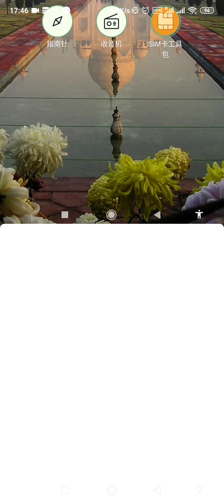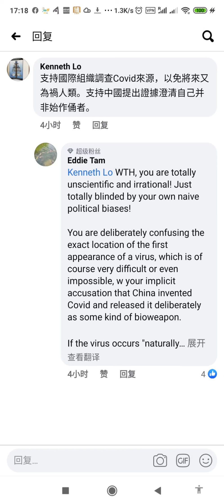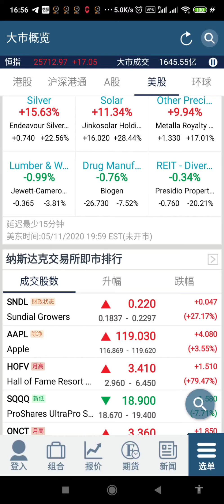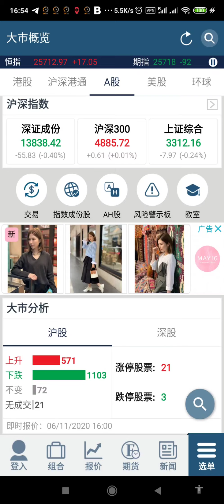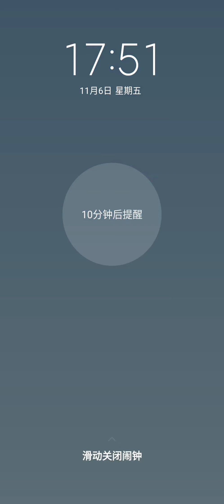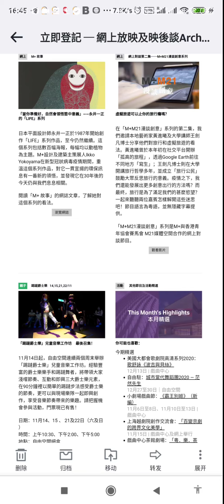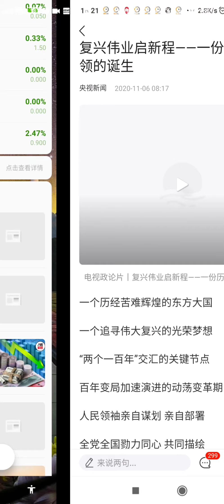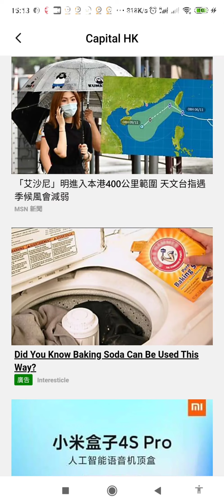《*粵港澳大灣區财經新聞》20201106 18:06 星期五 農曆九月廿一 深圳 龍華區 晴朗 温度26.8度C 濕度60% 晚上好! 視聽版第一部份(全長8分08秒)播出如下:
18:10 CNBC 報升跌幅達百分之一點五之熱門金融產品 上升: 1杜期 2杜指 3納指 下跌: 1美油 2布油 3納期